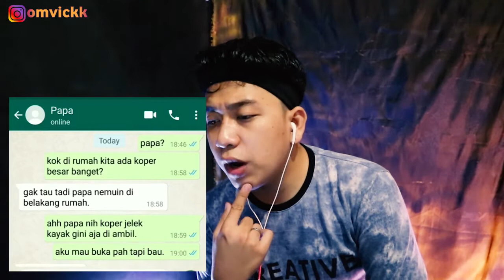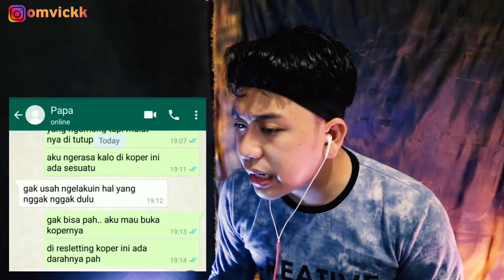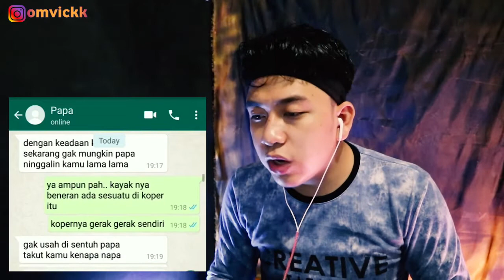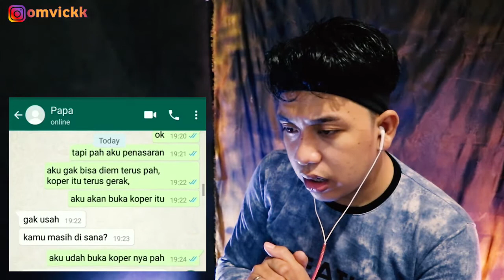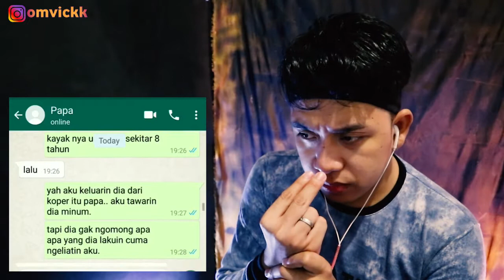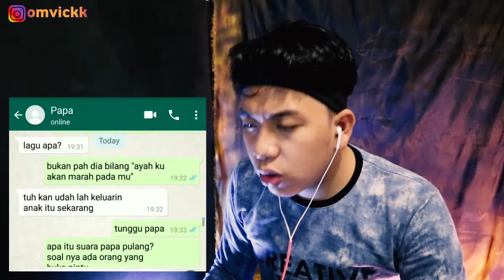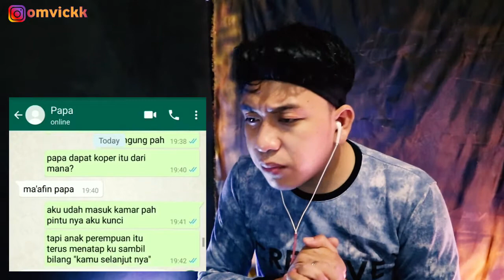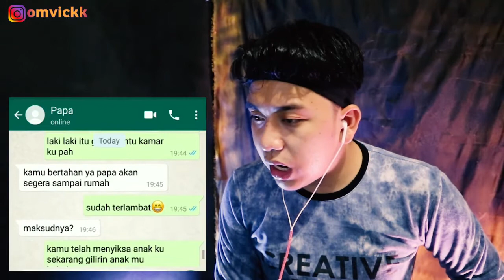TERNYATA INI ISI DARI KOPER MISTERIUS | Baca Chat Horror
Bikin apalagi nih woi?
Yang ada masukan Comment aja yah
Makasih banyak buat kalian yang masih dukung channel ini woi , disini aku akan terus berusaha untuk menghibur woi-woi semua,
Buat woi-woi yang mau kenal lebih dekat dengan omvick
Silah kan aja klik link di bawah